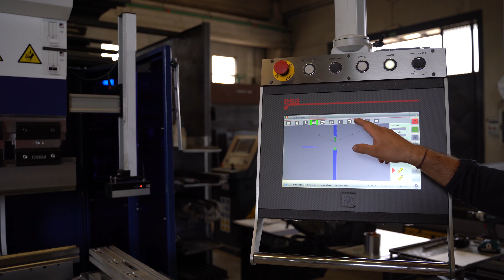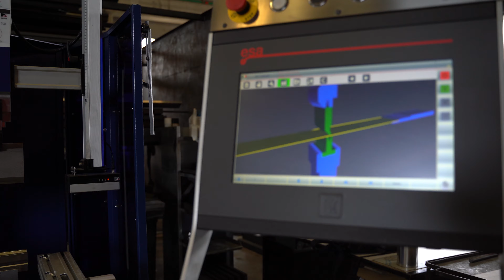PRESSA PIEGATRICE | VICLA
Cerchi una nuova Pressa Piegatrice? Richiedi un preventivo

Pressa piegatrice VICLA da 170 tonnellate e 4000 mm di lunghezza.
Questa pressa piegatrice è accessoriata con:

✅ 6 ASSI (X, R, Y1, Y2, Z1, Z2)
✅ CNC 640
✅ 2 sostegni lamiera anteriori su guida lineare regolabile
✅ 2 parcheggi laterali
✅ Software 4.0

Abbiamo intervistato il Responsabile di Produzione del gruppo Sorbello Tre Srl, il sig. Salvo Patanè, che con le sue mani lavora direttamente con la Pressa Piegatrice VICLA e che meglio di chiunque altro può confermare la sua qualità italiana.

"Sugli spessori piccoli e maneggevoli è una macchina molto veloce e precisa.". [...] "Ci siamo trovati bene, devo dire che siamo molto soddisfatti".[...] "Anche se è una 170 tonnellate, riusciamo a piegare fino ai 10 mm!".

Il gruppo Sorbello Tre Srl è da anni un punto di riferimento nazionale e internazionale nel mercato dei veicoli industriali e delle loro attrezzature. È distributore di gru Idrauliche, caricatori per Rottame, Forestali e per L'Ecologia.
Inoltre, effettua costruzioni e trasformazioni su diverse tipologie di veicoli, a seconda delle necessità dei propri clienti.